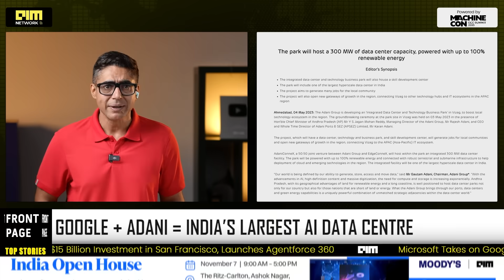Inside Google & Adani’s AI Data Centre in VIZAG | India’s $15B Bold AI Power Move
India is no longer just a consumer of AI — it's now building the infrastructure it will run on. In a massive $15 billion partnership, Adani Enterprises and Google are launching India’s largest AI data centre campus in Visakhapatnam. This gigawatt-scale green campus will house cutting-edge TPU and GPU hardware, enabling deep learning and large-scale model training right from Indian soil. Powered by renewable energy and backed by Airtel and AdaniConneX, this project marks India’s boldest AI infrastructure bet yet. This video breaks down why this move matters geopolitically, economically, and technologically. Is India becoming the new global compute capital?